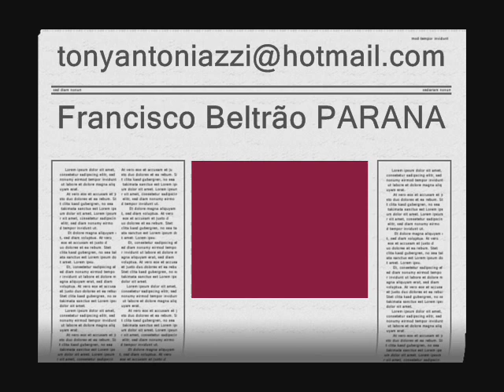oleo sobre tela Antoniazzi 2010